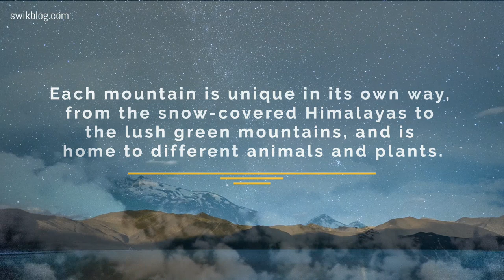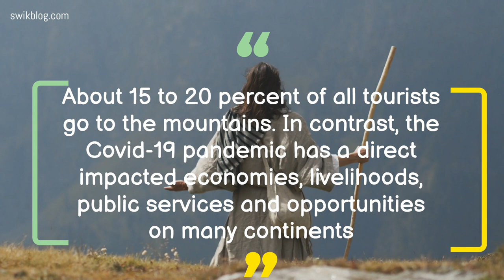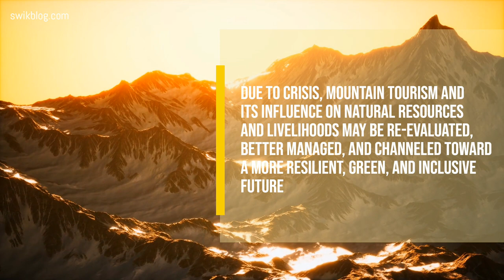International Mountain Day 2021 |Theme| Sustainable Mountain Tourism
Every 11 December is marked as International Mountain Day, celebrated around the world. The day is an ode to the world’s fascinating landscapes. Each mountain is unique in its own way, from the snow-covered Himalayas to the lush green mountains, and is home to different animals and plants.